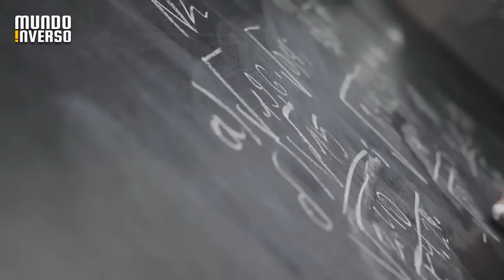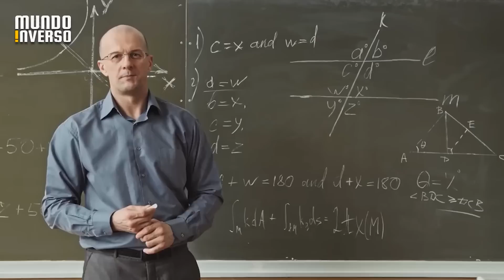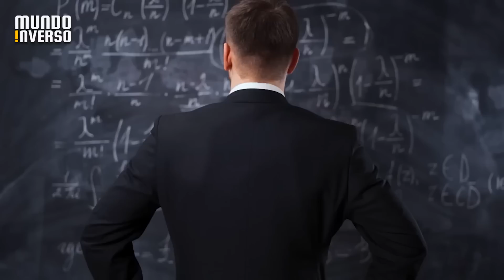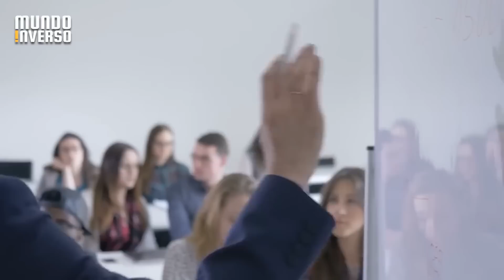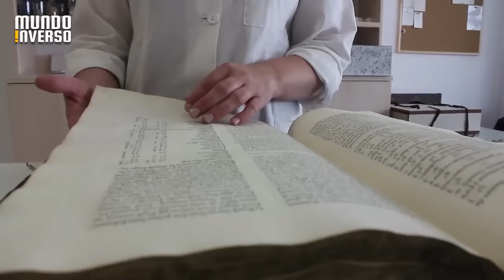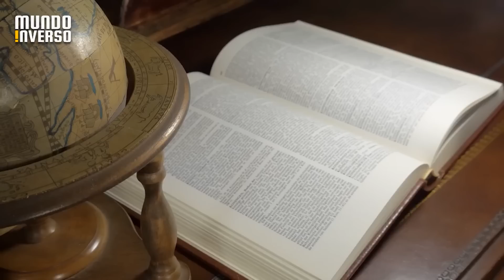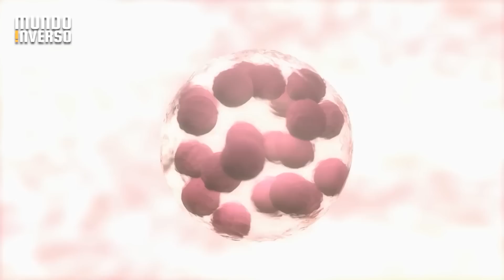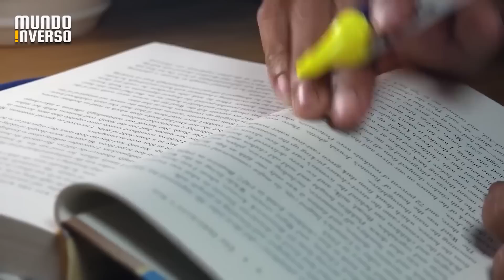Existe vida após a morte! Essa pesquisa vai MUDAR O MUNDO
Você acredita em vida após o fim da nossa vida? Algumas pesquisas e crenças podem apontar que isso realmente pode existir, veja o vídeo e deixe sua opinião nos comentários!